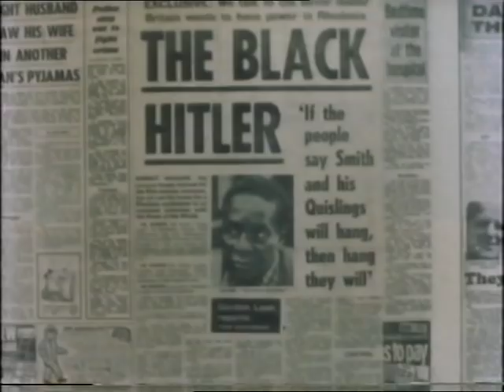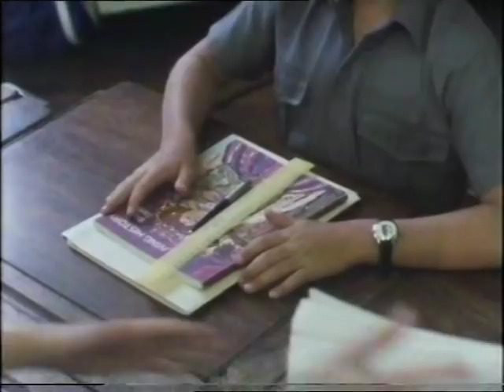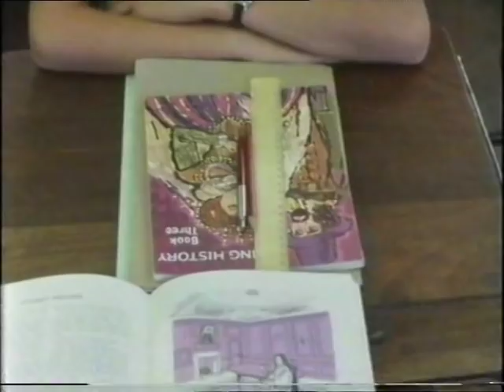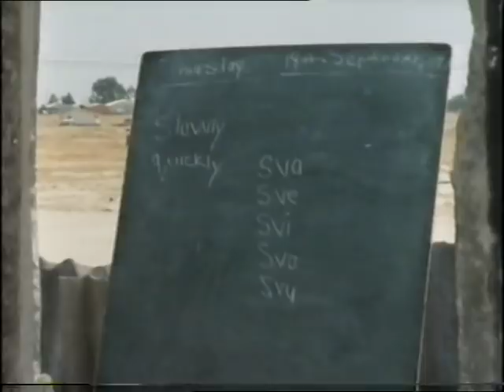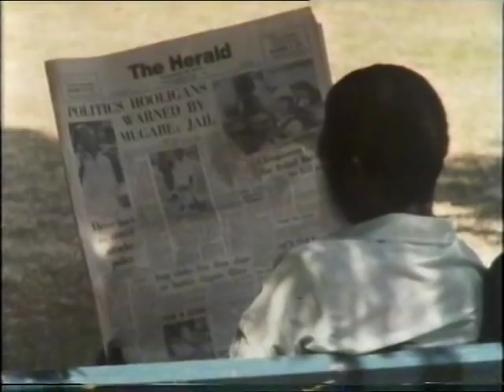Not In A 1000 Years (Mugabe 1983 Documentary) - Jenny Barraclough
'Not in a thousand years' is a 1983 documentary about Zimbabwe's president Robert Mugabe produced by Jenny Barraclough.